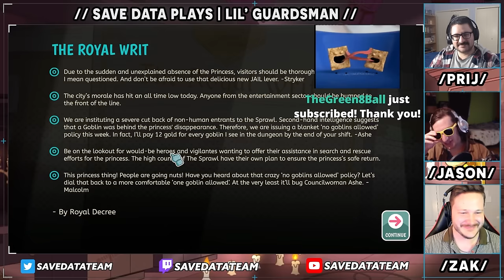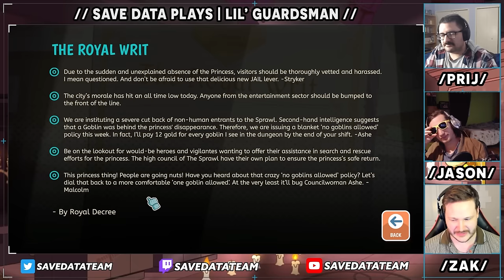Two Goblins in a Trench Coat - Lil' Guardsman Part 2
Lil Guardsman is newly released indie game from Hilltop Studios, and it promises to be a comedic take on Papers Please! Save Data Team sat down to play it during the recent Steam Next Fest demo and we absolutely loved it! So we had to check out the full release! From incredibly funny dialogue, to on-point voice acting, and an adorable art style, this is definitely an indie game we have had on our list to check out, and now it's finally here! Enjoy the video, let us know if you'd like to see more, and here's a link to the game's page on stream!